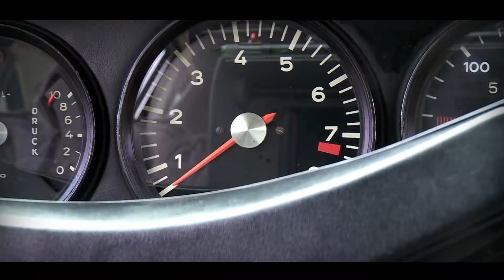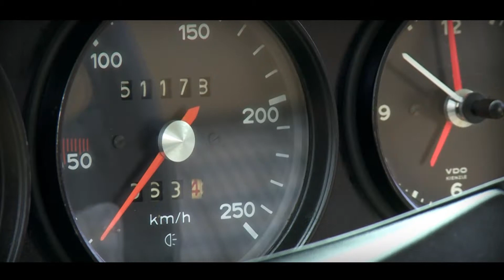PORSCHE 911 S | 911S 2.2 Coupé 1970 - Test drive in top gear - Engine sound | SCC TV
Recently we came across this beautiful Porsche 911 2.2 S Coupé 1970 at The Gallery in Brummen, The Netherlands. We took the car for a little spin!

The Porsche 911 (pronounced Nine Eleven or German: Neunelfer) is the flagship of the current line up of Porsche. It is a two-door grand tourer made by Porsche AG of Stuttgart, Germany. It has a distinctive design, rear-engined and with independent rear suspension, an evolution of the swing axle on the Porsche 356. Since its introduction in 1963,[1] it has undergone continuous development, though the basic concept has remained little changed.[2] The engine was air-cooled until the introduction of the Type 996 in 1998.

Throughout its lifetime, the 911 has been modified by private teams and by the factory itself for racing, rallying and other forms of automotive competition. It is among the most successful competition cars ever. In the mid-1970s, naturally aspirated 911 Carrera RSRs won major world championship sports car races such as Targa Florio, Daytona, Sebring and Nürburgring, even against prototypes. The 911-derived 935 turbo also won the coveted 24 Hours of Le Mans in 1979.

In the 1999 international poll for the award of Car of the Century, the 911 came fifth.[3] It is one of two in the top five that had remained continuously in production (the original Beetle remained in production until 2003),[4] and was until 1998 the most successful surviving application of the air- (now water-) cooled opposed rear-engine layout pioneered by its original ancestor, the Volkswagen Beetle. It is one of the oldest sports coupe nameplates still in production, and 820,000 had been sold by the car's 50th anniversary in 2013.